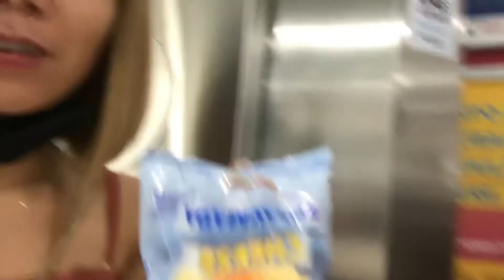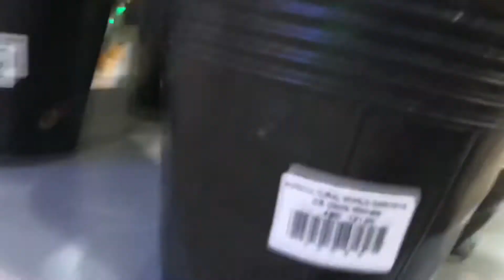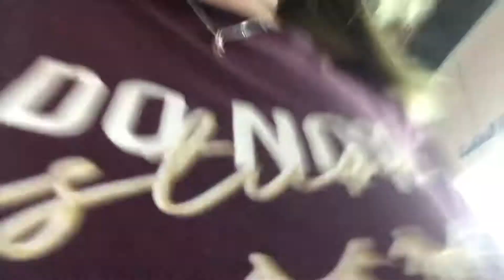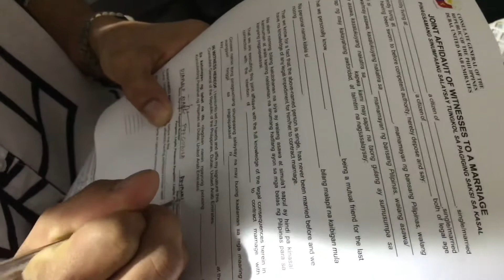Dubai | Nagkita din after 3yrs na LDR | rosenie vicar